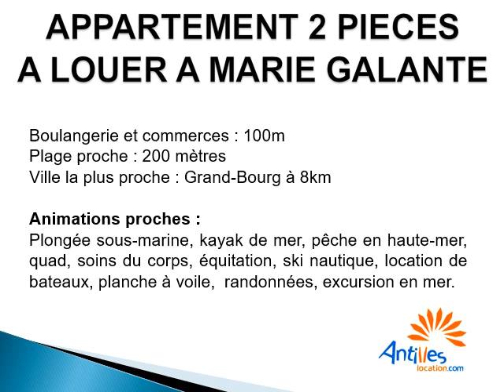Louer appartement de vacances T2 à Marie Galante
Louer appartement de vacances T2 à Marie Galante. Venez louer un appartement de vacances T2 de 40m2 avec sa terrasse à 200 mètres des plages. Les commerces se trouvent à 100 mètres et vous aurez tout le confort pour passer un agréable séjour. Louer un appartement de vacances T2 à Marie-Galante, c’est avec AntillesLocatin que vous devez le faire. Vous aurez encore la climatisation, un lit double, un canapé convertible et une douche à l’italienne. Si vous recherchez de belles vacances, il faut louer un appartement de vacances T2 à Marie-Galante avec Antilleslocation.com